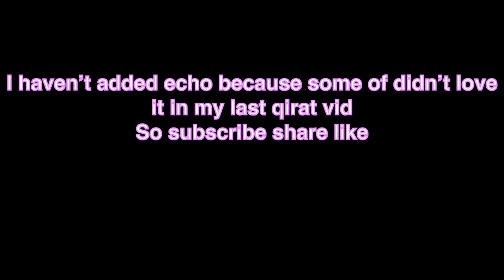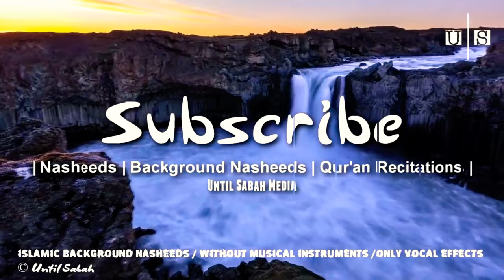Surah mulk heart melting qiraat